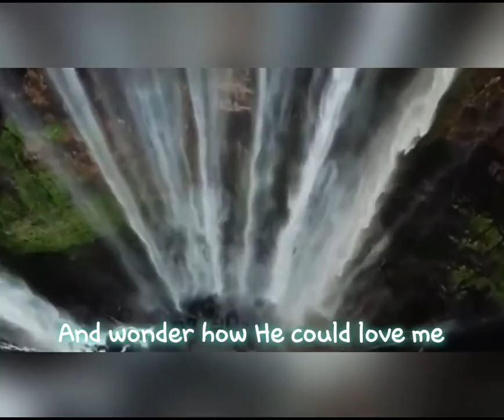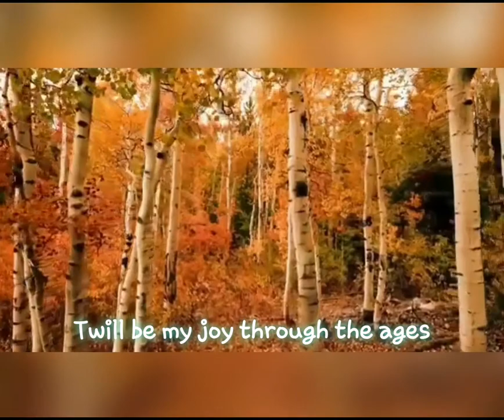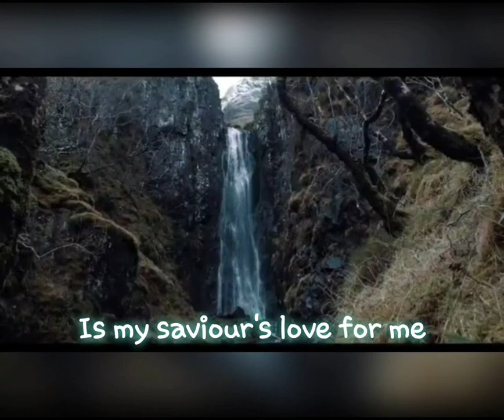My Savior's Love / I stand Amazed Charles H. Gabriel, 1905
My Savior's Love
I stand Amazed
Charles H. Gabriel, 1905

Lyrics:

Refrain:
Is my Savior's love for me!

He took my sins and my sorrows,
He made them his very own;
He bore the burden to Calv'ry,
And suffered and died alone.

When with the ransomed in glory
His face I at last shall see,
'Twill be my joy through the ages
To sing of his love for me.